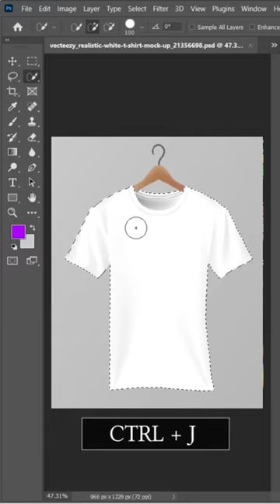T-Shirt Mockup in Photoshop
In this series, I will explain the whole Photoshop CC step by step. You will know all the basic information about the workspace, and I will explain every possible tool in Photoshop CC!

photoshop tutorial
photoshop
create a t-shirt mockup in photoshop
tshirt mockup in photoshop
t shirt mockup
mockup
t-shirt mockup photoshop tutorial
adobe photoshop
t shirt mockup photoshop
photoshop mockup
create a realistic t-shirt mockup in photoshop
tshirt mockup
mockup tutorial
jersey mockup photoshop tutorial
mockup design in photoshop
how to create a t-shirt mockup